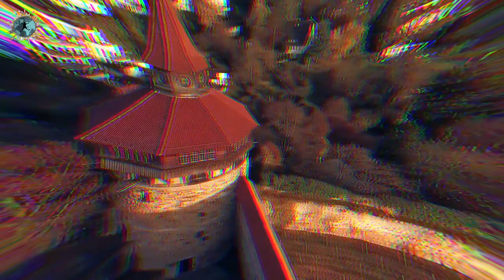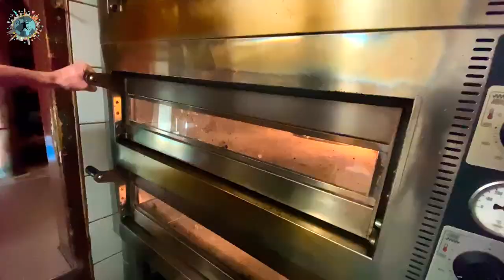Dünyanın En Ünlü Kütüphanelerinden Birini Gezdik | STUTTGART VE ESSLINGEN GEZI VIDEOSU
Almanya Gezi Videoları serimizde bu sefer araba fabrikaları ile ünlü Stuttgart'ı ve bir çok insanın varlığından haberdar olmadığı ve masal diyarlarını andıran Esslingen kasabasını gezdik. Stuttgart'a 10 km uzaklıkta bulunan bu ünlü Noel kasabasında tarihe doyarken dünyanın en güzel kütüphanelerinden biri olan Stuttgart Bibliothek'te büyülendik.

00:00 Açılış Bölümü
00:20 Esslingen Marktplatz
01:00 Esslingen Wolfsturm
01:55 Stadtkirche St. Dionys
02:40 Webergasse
03:20 Esslingen Rathaus
04:10 Clein Venedig
04:45 Frauenkirche
05:55 Stuttgart Maritim Hotel
06:55 Feuersee Kilisesi
07:35 Konigstrasse
08:30 Stiftskirche
09:35 Stuttgart Markthalle
11:00 Scholssplatz
12:15 Stuttgart Bibliothek
13:00 Lartista Pizza
14:45 Kapanış